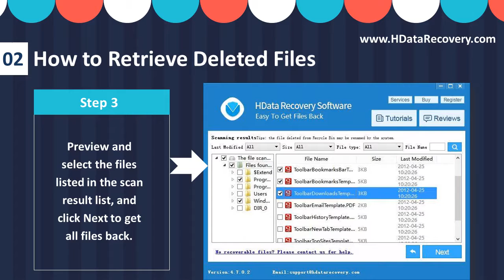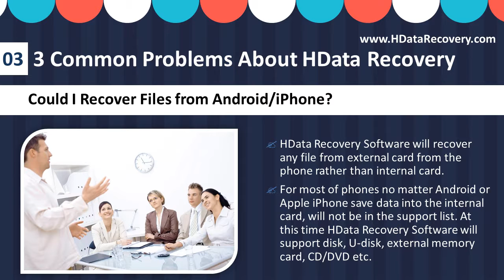Retrieve Deleted Files from Formatted Hard Drive in 3 Steps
Hdata Recovery Software provides the format recovery technology model to recover all removed files from the hard drive, with this model you will get a 100% files recovery. Hdata Recovery Software is compatible with Windows XP, Windows 7, Windows 8.1 and Windows 10.